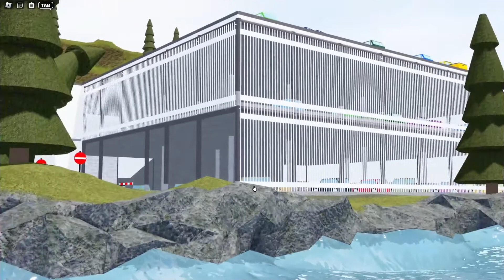PLAYING ONE OF THE HARDEST ZOMBIE SURVIVAL GAMES ON ROBLOX!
Sorry if the gameplay was boring, it was really hard trying to stay alive

What is Roblox? ROBLOX is an online virtual playground and workshop, where kids of all ages can safely interact, create, have fun, and learn. It’s unique in that practically everything on ROBLOX is designed and constructed by members of the community. ROBLOX is designed for 13 to 18-year-olds, but it is open to people of all ages. Each player starts by choosing an avatar and giving it an identity. They can then explore ROBLOX — interacting with others by chatting, playing games, or collaborating on creative projects. Each player is also given their own piece of undeveloped real estate along with a virtual toolbox with which to design and build anything — be it a navigable skyscraper, a working helicopter, a giant pinball machine, a multiplayer “Capture the Flag” game, or some other, yet-to-be-dreamed-up creation. There is no cost for this first plot of virtual land. By participating and by building cool stuff, ROBLOX members can earn specialty badges as well as ROBLOX dollars (“Robux”). In turn, they can shop the online catalog to purchase avatar clothing and accessories as well as premium building materials, interactive components, and working mechanics